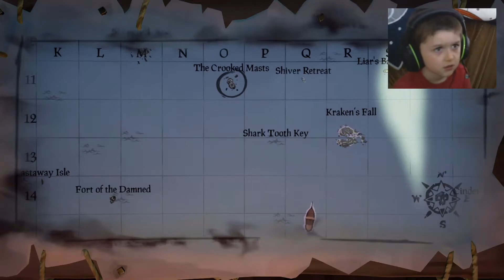Unedited Sea of Thieves Gameplay Sloop on a Ghost Ship Voyage Mission from the Order of Souls | SOT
Our special release of our unedited ghost ship voyage mission. Happy Halloween! In this Sea of Thieves (SOT) episode we leave nothing out, and put nothing in. Feel free to keep track of how many missed cannon shots there are vs hits! Enjoy the usually cut out banter and strategy discussions! It is a rare special release of the raw video footage from our Father's Day recording, and it's a blast! There is no music added just the original game sounds. You will be watching from Will's POV the entire episode.

In this episode the father/son sloop crew starts at port. We begin with changing the boat's skin. From there they gather supplies and head off. They make a quick pitstop at shark tooth Key for some cannon balls, then it is on to the Crooked Masts to battle the Ghost Spectral Ships on a voyage bought at the order of souls! Watch as they battle the entire fleet of ghost ships. They nearly sink, but are able to keep it together in this epic naval battle. Will is on Cannons and dad is steering the boat. Will they emerge victorious!? Enjoy this heartwarming episode like never before.

This Sea of Thieves series focuses on Will's family as they explore the sea of thieves.  A kid safe, family friendly adventure series showcases treasure hunts, battles against fearsome skeletons and pirates, and most of all a fun filled adventure on the open seas.  They battle skeletons and other pirates for pirate treasure as they sail around an open world.  Each episode is a new adventure in this show-like series from Will Storm Gaming.  Maybe will see you out there on our next adventure.

We are so appreciative for the continued support.  Thank you everyone for the kind words along the way.  It means so much to us and to Will especially.